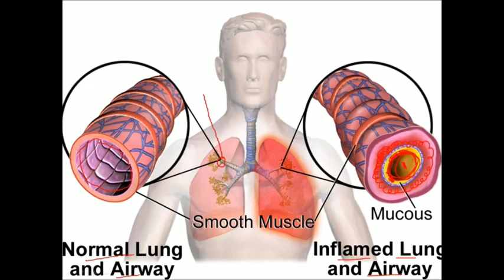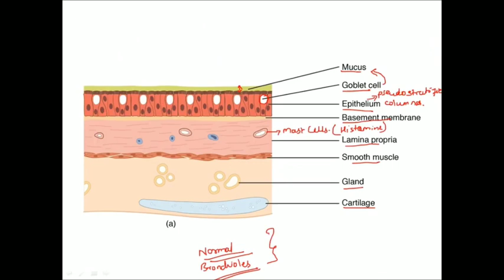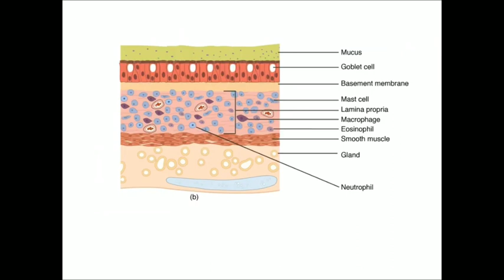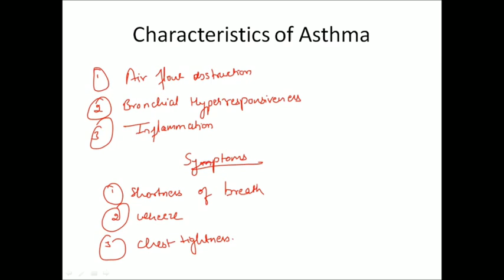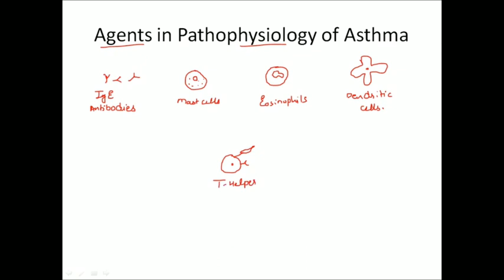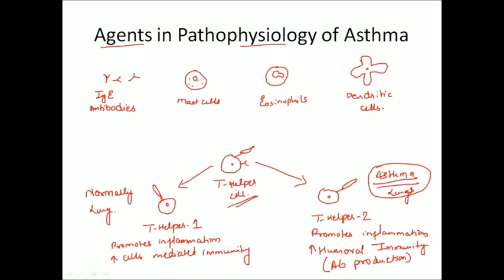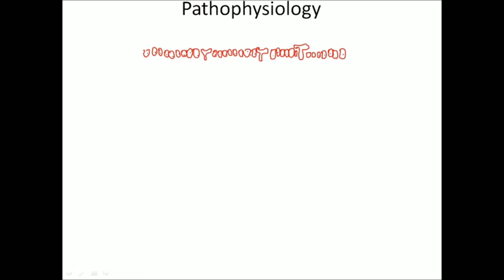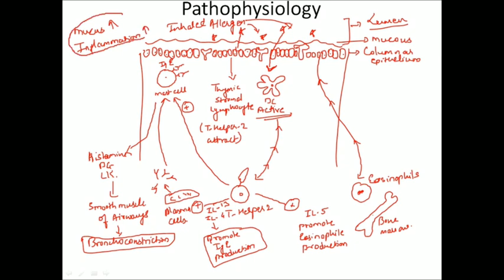Pathophysiology of ASTHMA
detailed intro of Asthma, its types, symptoms and pathophysiology.